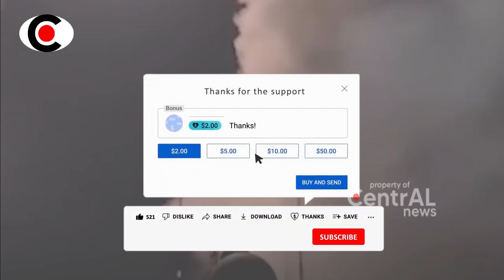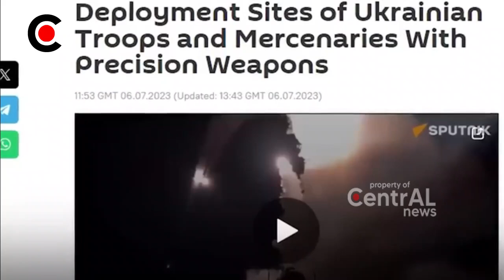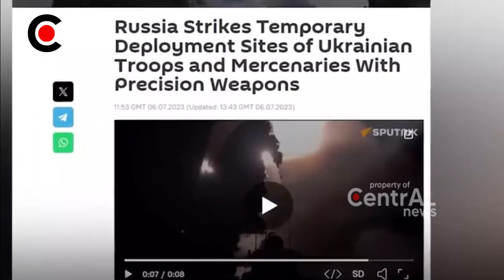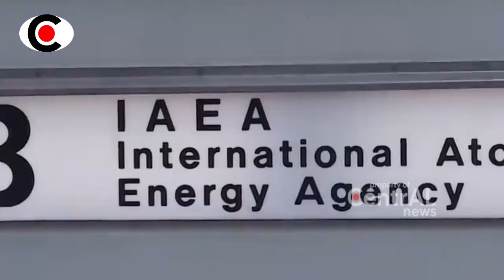DALAM 1 JAM SAJA DEPLET3D UR4NIUM DAN RUD4L STORM SH4DOW UKR4INA H4NCVR OLEH RUSIA ~ BERITA TERKINI